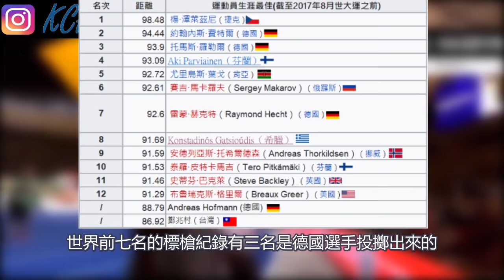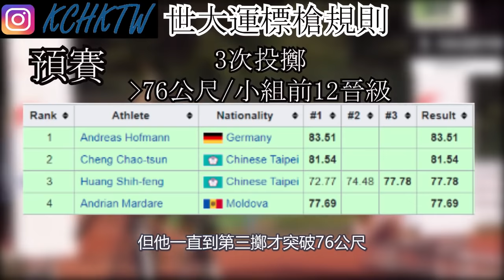墊底絕境逆轉奪金!鄭兆村一擲破亞洲紀錄!【回顧12】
2017年8月26日，在台北世大運現場，台灣標槍選手鄭兆村面對德國選手Andreas Hofmann。雙方來到最後一次投擲。此刻是決定世大運金牌歸屬的一刻，也是鄭兆村奠定自己的職業生涯的一刻。如果要了解這刻的背景故事與歷史意義，我們需要回顧歷史。

歡迎follow我的IG: KCHKTW
有問題可以私訊我~

00:00-00:22 歷史瞬間的前一刻
00:22-03:10 鄭兆村世大運前的坎坷生涯
03:10-03:50 對手Andreas Hofmann
03:50-05:00 世大運預賽+決賽初期
05:00-05:43 黃士峰逆轉+Hofmann奪回領先
05:43-07:43 歷史性的一刻
07:43-09:30 世大運之後至今